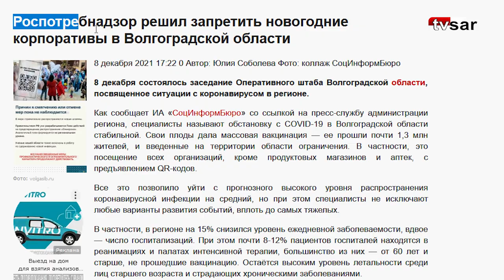Саратов. Новогодние корпоративы уходят в подполье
В России в этом году большая часть работодателей не планирует устраивать новогодние корпоративы. Таковы итоги опроса, проведенного федеральным порталом "Работа.ру".

Исследование показало, что три четверти респондентов (75%) заявили, что в компаниях, где они трудятся, праздника не будет. Главная причина отмены предновогодних застолий - пандемия коронавируса.

Не улучшающаяся ситуация с распространением ковида привела к тому, что в ряде регионов корпоративы отменены распоряжениями Роспотребнадзора. В Саратовской области такое решение пока не принято. Вместе с тем, для заведений общепита ведомство разработало жесткие требования по организации массовых мероприятий.